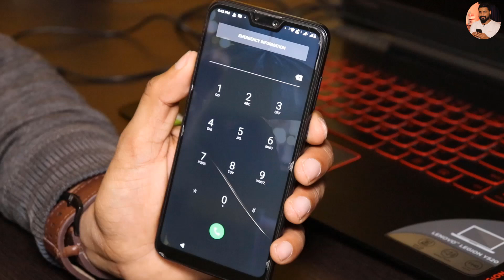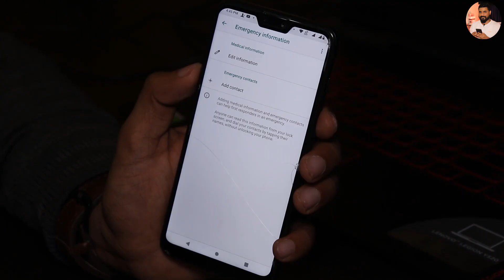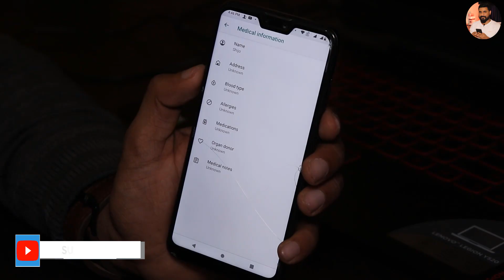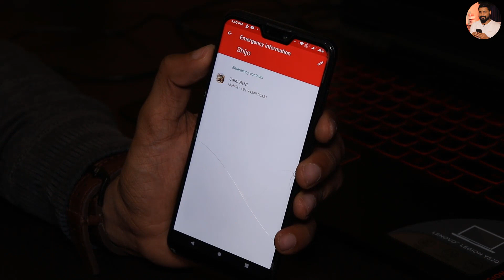ഇത് അറിയാതെ ഫോൺ ഉപയോഗിക്കരുത്/How Use of the Emergency Call Option in Lock Screen Mobile phone ?